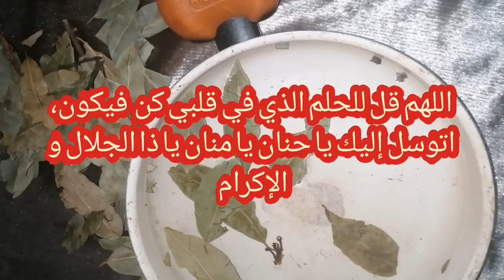لفتح جميع الأبواب المغلقة لي ساداها عليك التابعة و تحقيق الحلم لي قلبك